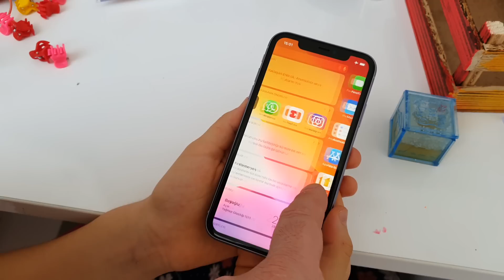Melikenin Odasına Baskın Yaptım Sürpriz Hediye Verdim Şok Oldu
Merhaba arkadaşlar melikenin odasına ine baskın yaptık ama bu sefer bu baskın onun için çok karlı oldu ve çok sevindi.

Tiktok 1 : oyuncaxtvv
Tiktok 2 : oyuncaxtvofficial